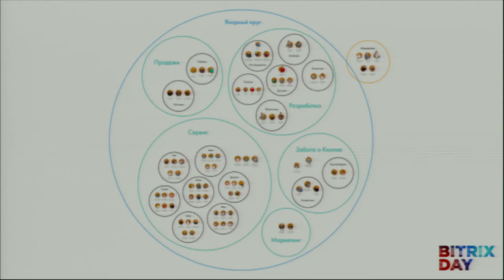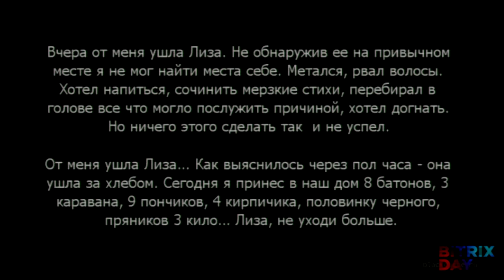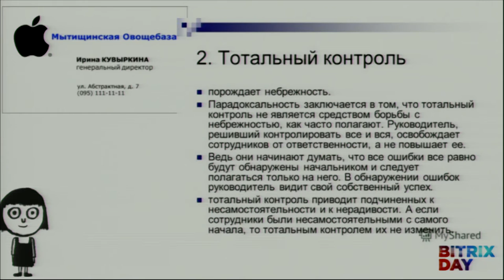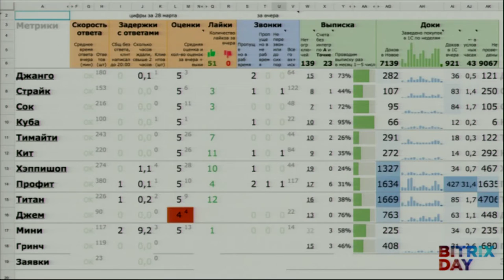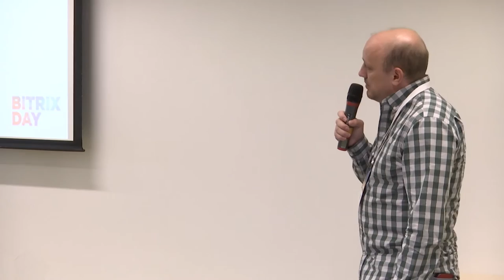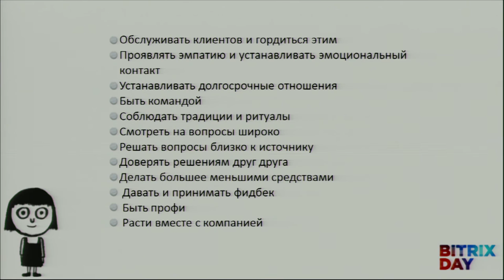Только счастливые сотрудники могут сделать счастливыми своих клиентов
Андрей Завьялов, Кнопка

Корпоративная культура может сделать ваших сотрудников счастливыми. А они сделают счастливыми клиентов. Поговорим об инструментах, которые приносят счастье компании и клиентам:
- холакратия и самоуправление в компании
- метрики работы продукта
- ценности компании